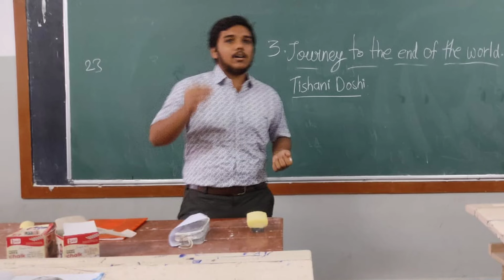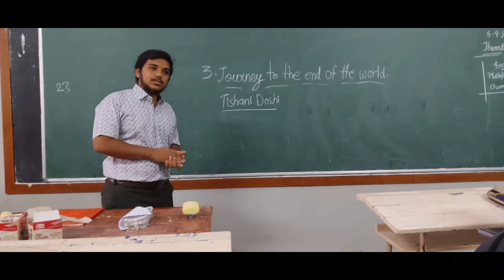Me bharwa Karela Kaise Banati Hu Dekhiye| Garba Khelne Ki Khushi To Dekhiye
Hello friends how are you hope you are doing well friends meri puri video jarur dekhna aur agar aap ko meri video pasand aaye to meri channel ko like share subscribe aur comment karna mat bhulna thankyou.